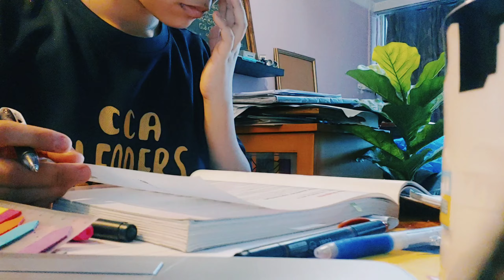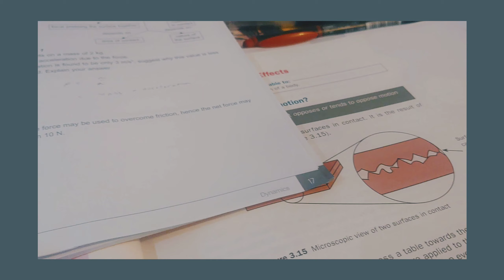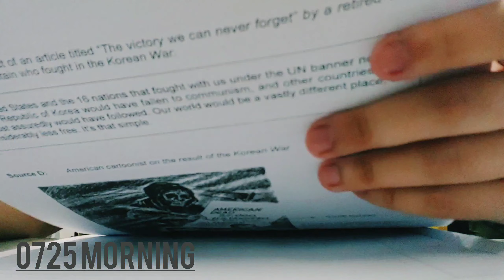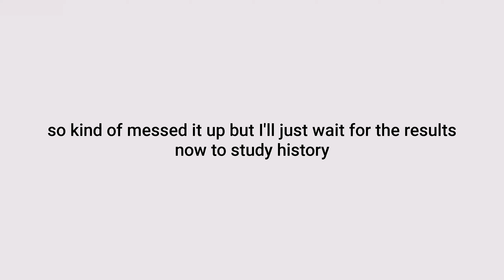24 hours before my Prep Exams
Watch me cripple and slowly die inside as i try to cram knowledge into my brain in less than 24 hours.